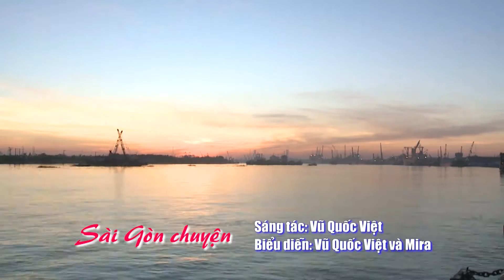Sài Gòn chuyện (Vũ Quốc Việt) - Vũ Quốc Việt ft Mira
Sài Gòn chuyện
Sáng tác: Vũ Quốc Việt
Biểu diễn: Vũ Quốc Việt ft Mira